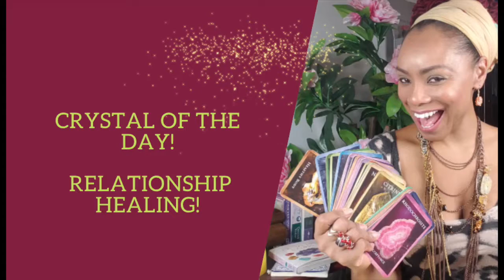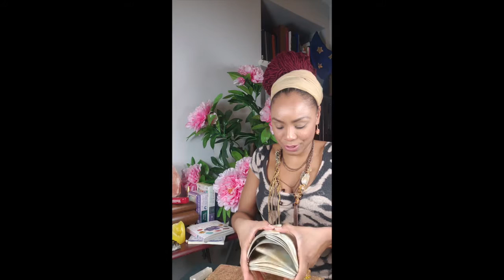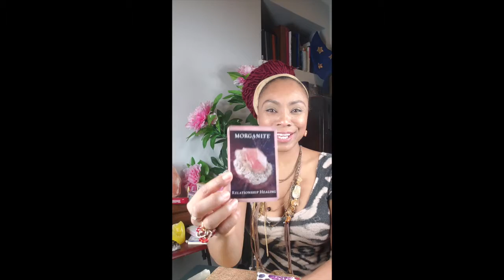Crystal Reading: Relationship Healing 11/18/2019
Relationship Healing
Welcome to Crystal Of The Day!
Monday - Friday, I bless you fabulous Goddesses and Gods with a crystal message for you to meditate on for the day, help with any issues needed with your spiritual growth, and or heal.

Crystals have been used for divination and healing since ancient times. Their powerful healing energy can serve as mirrors to reveal you're true path and link you to the part of yourself that is all-seeing and all-knowing.

Join our exclusive lifestyle membership club for FREE to save on travel, car share and so much more

Custom Beatz by @jtrapbeatz (IG Account)